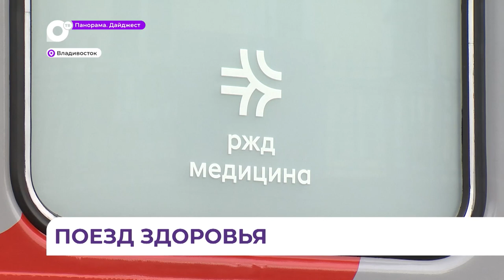Поезд здоровья прибыл во Владивосток